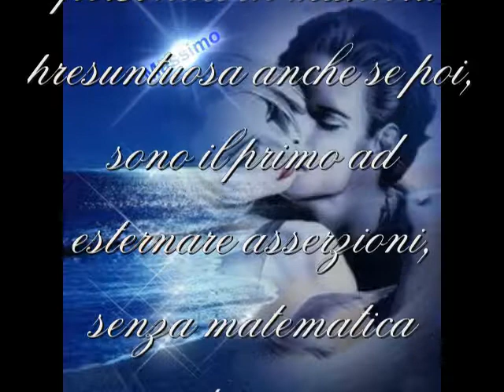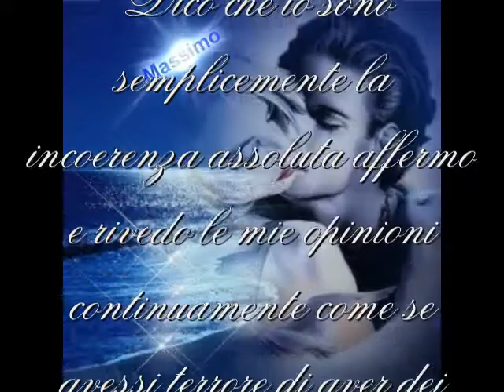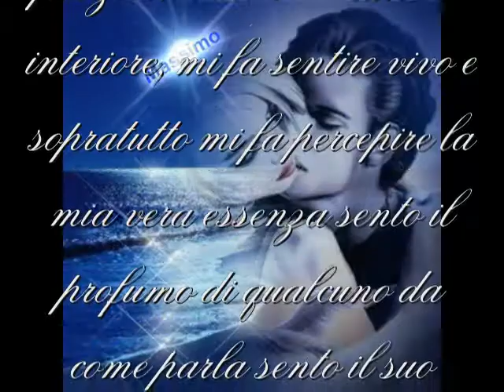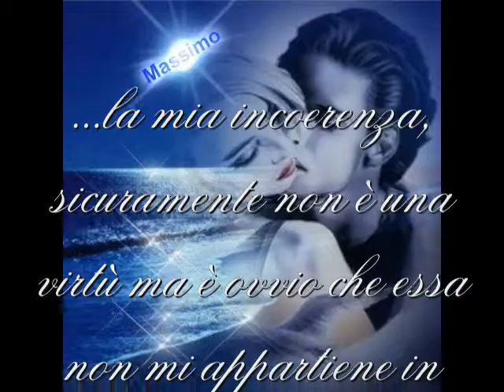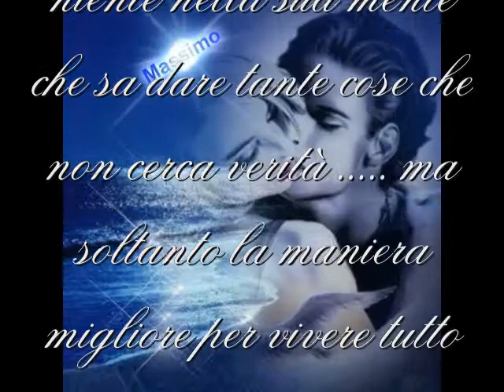Come sono.........io Massimo Barale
Il video è semplice perchè mi piacciono le cose semplici. massimo